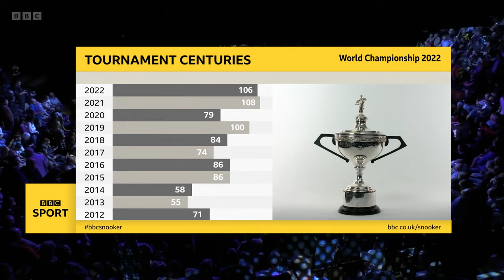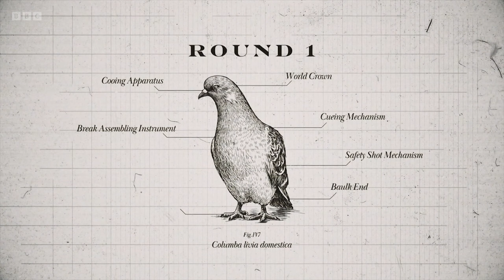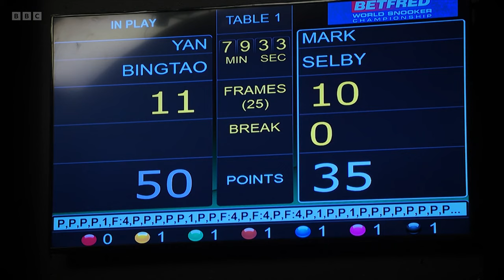2022 World Snooker Championship Final: Ronnie O'Sullivan vs. Judd Trump (Full Match 2/4)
2022 World Snooker Championship Final: Ronnie O'Sullivan vs. Judd Trump
Full Match Session 2 of 4
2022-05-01, Crucible Theatre, Sheffield, England

Referee: Olivier Marteel
Commentators: John Virgo, Stephen Hendry